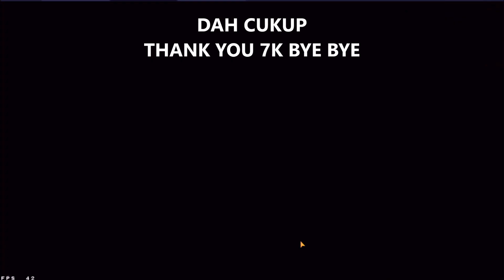Setelah 3tahun, Thank You & Bye Bye Seven Knights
Device: Bluestacks

PC
CPU - Intel Core i7-8700K CPU @ 3.70GHz
MOBO - Z370 Godlike Gaming (MS-7A98)
VGA - NVIDIA GeForce GTX 1080 Ti
RAM - 64GB